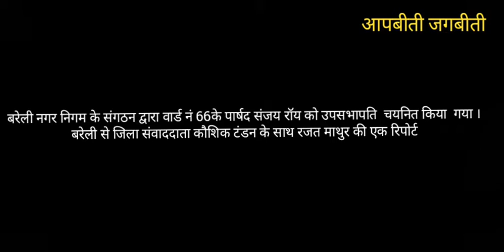बरेली नगर निगम के संगठन द्वारा वार्ड नं 66के पार्षद संजय रॉय को उपसभापति चयनित किया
बरेली नगर निगम के संगठन द्वारा वार्ड नं 66के पार्षद संजय रॉय को उपसभापति  चयनित किया  बरेली से जिला संवाददाता कौशिक टंडन के साथ रजत माथुर की एक रिपोर्ट